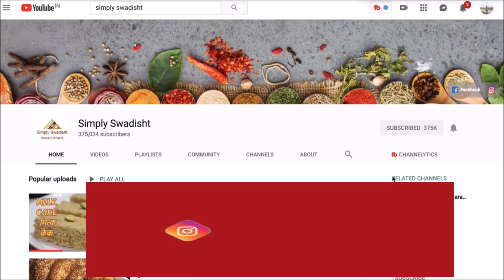हे चार प्रकारचे टिकाऊ वाटण / फ्रिज मधे ठेवा आणि रोजचं जेवण चविष्ट & झटपट बनवा/ओलं/सुकं वाटण